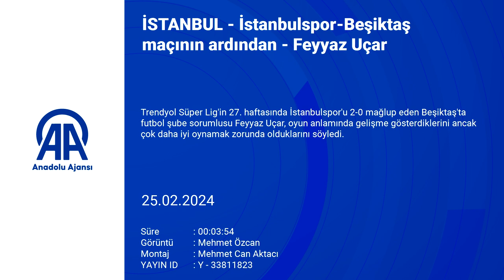İstanbulspor-Beşiktaş maçının ardından - Feyyaz Uçar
Trendyol Süper Lig'in 27. haftasında İstanbulspor'u 2-0 mağlup eden Beşiktaş'ta futbol şube sorumlusu Feyyaz Uçar, oyun anlamında gelişme gösterdiklerini ancak çok daha iyi oynamak zorunda olduklarını söyledi.